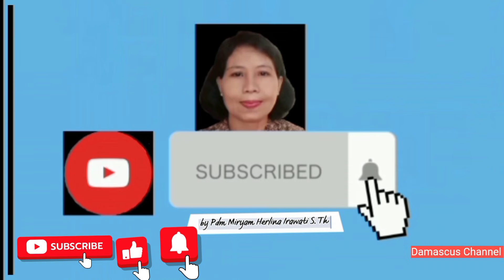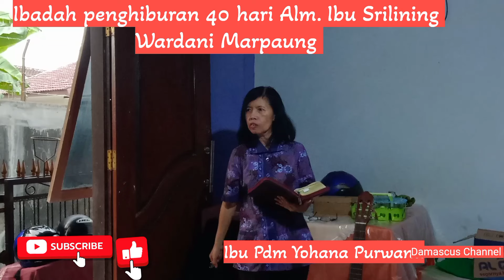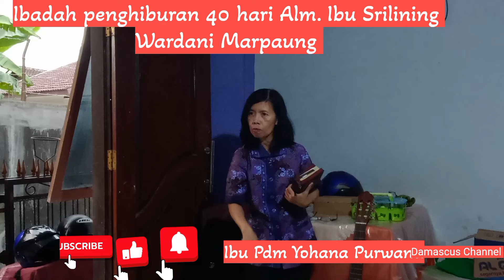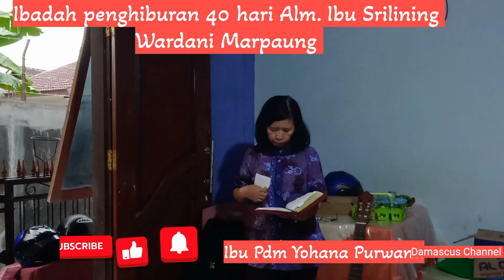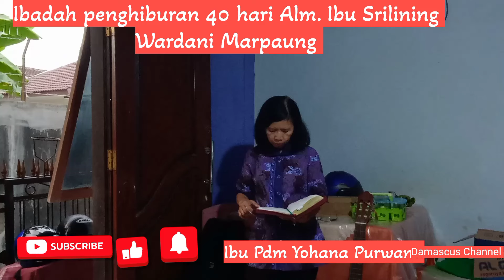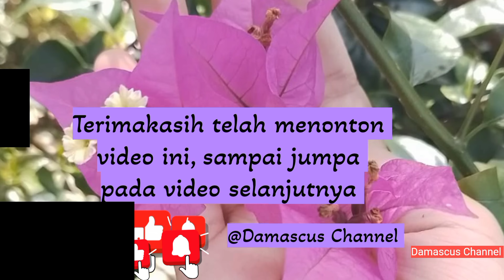Ibadah penghiburan 40 hari alm. Ibunda Srilining Wardani Marpaung damascuschannel youtube #2024